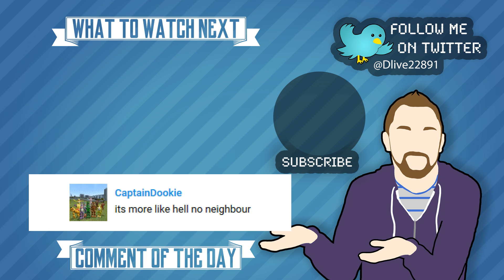THE RAT IS BACK! | Five Nights At Candy's 3 (Demo)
Five Nights At Candy's is back with the rat creeping on me while I sleep!

MOAR FNAC3 ! ➡ Soon!

Music "July" by Kai Engel
Available on the Free Music Archive freemusicarchive.org/